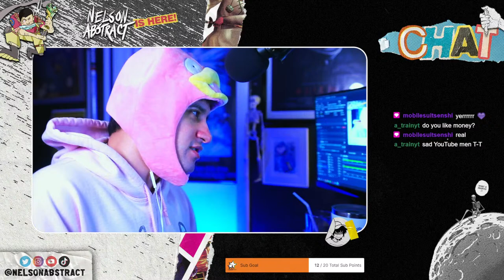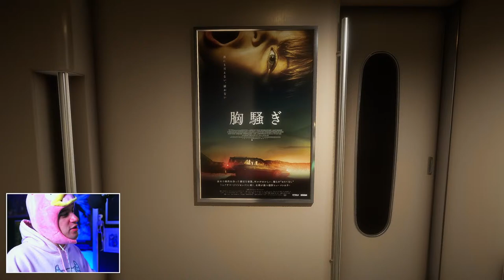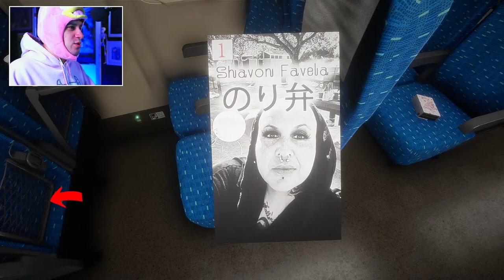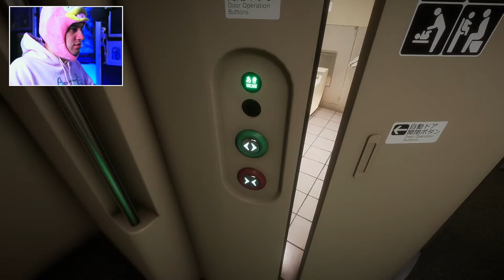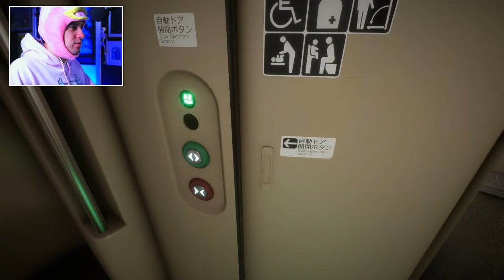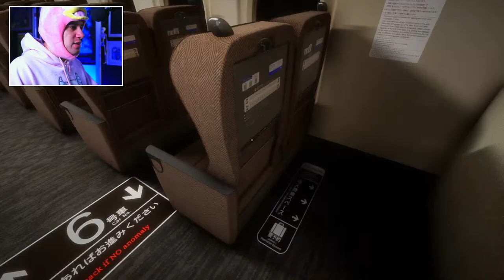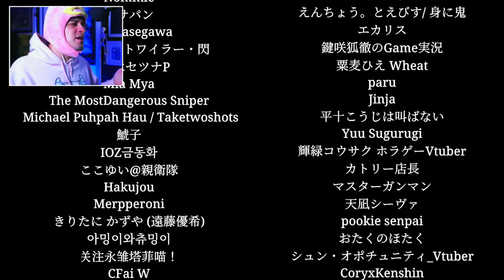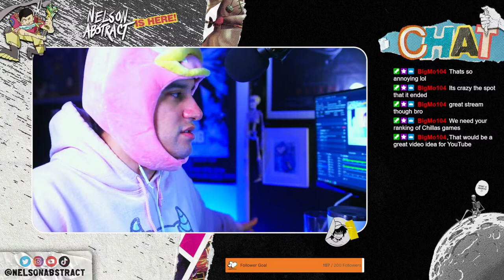Stuck in a Scary LOOPING TRAIN | Shinkansen 0 [Chilla's Art]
Chilla's Art is one of my favorite indie horror game developers and I'm excited to see their take on the spot-the-difference, anomaly finding horror game type that seems to be very popular right now! We're here with Shinkansen 0 which takes place on a Japanese bullet train. Let's see what it's about!

Intro: 00:00 - 24:16
Game Start: 24:16 - 2:11:29

Game: [Chilla's Art] Shinkansen 0 | 新幹線 0号